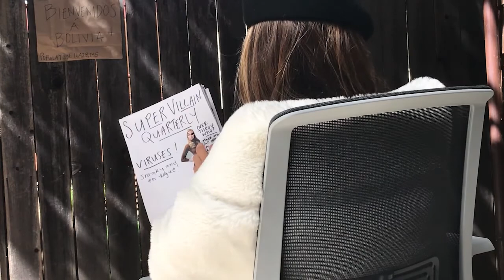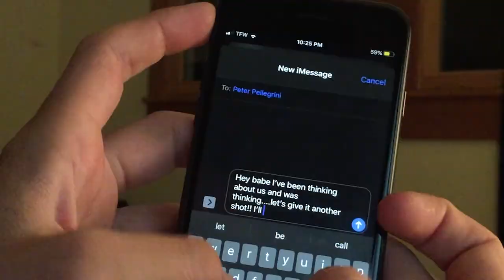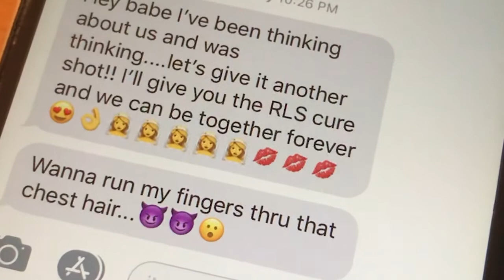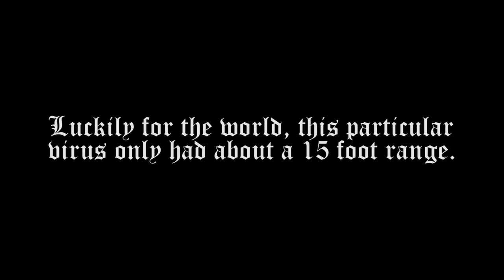Where in the World is Lauren San Jose • Veritable Cornucopia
BEST FILM WINNER

WILD CARD ROUND - AUGUST 2020
Required elements: A Mask, Deathbed Advice, A Montage (30 seconds or longer)
Genre: Heist